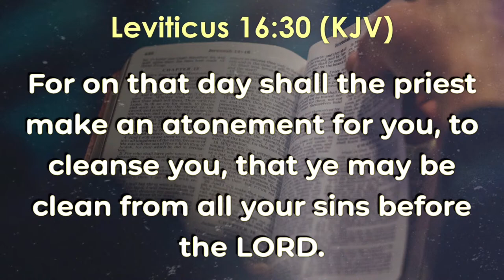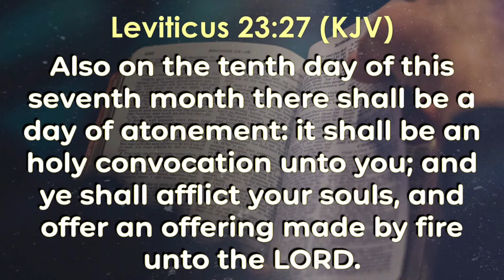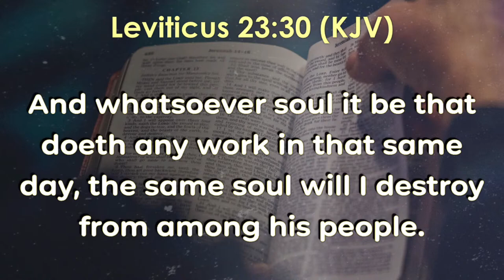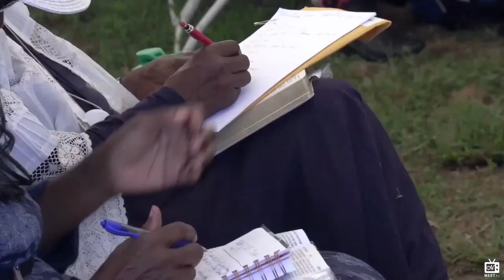CM 2022 - Day 4 | Pr. Dwayne Lemon - Beware of Your Strength II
Camp Meeting 2022
Theme: Preparing A People For Eternity